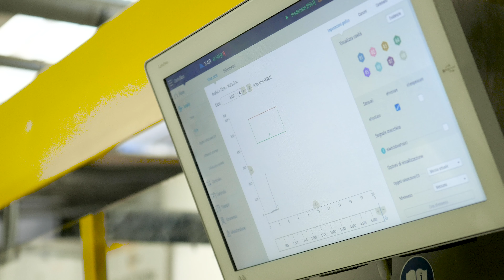Interroll SA - Su di noi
Il Gruppo Interroll è il fornitore leader mondiale di soluzioni nel campo dell’intralogistica.